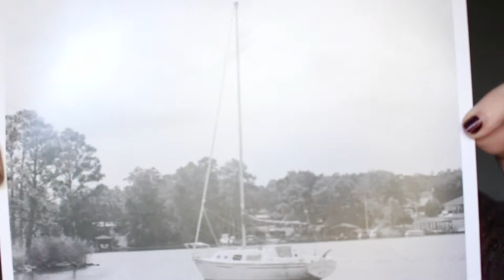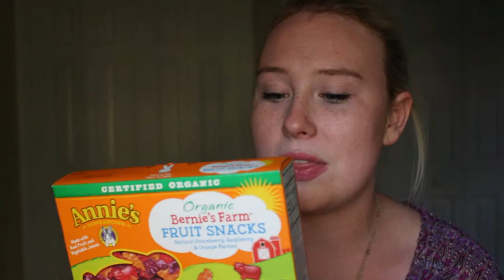October Favorites | MaddyRose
OPEN ME